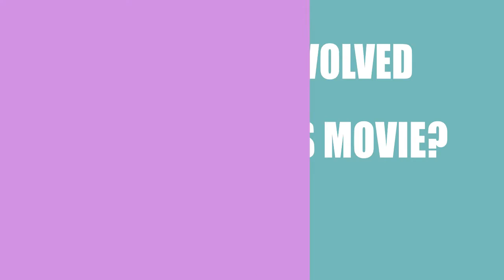Amethyst (2016) Movie Cast and Creator Info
Writer, director and actor\actress that participated in making film Amethyst (2016)